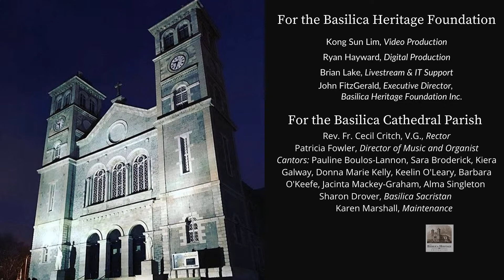Funeral Mass of Elaine Murphy (7 September 2021)